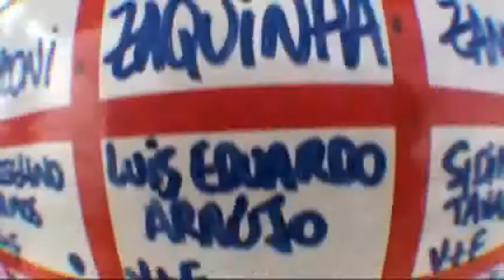Salto duplo Marco Antonio Almeida 17-03-2012 (Handycam)